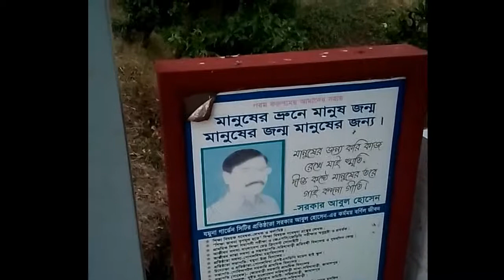যমুনা ফিউচার পার্কে ঘুরতে গেলেন ডাঃ সাইফুল ইসলাম বাদল ।